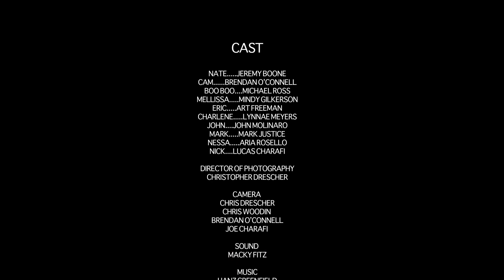Clark Co. | S1 E3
Joseph Charafi's CLARK CO visits Las Vegas, where everything is changing, as Up in coming Star Cameron Coolage (Brendan O'Connell) and his Ex Drug Addict Cousin Nate Thompson (Jeremy Boone) make their way around an industry they hardly know. The first tv series from the writer-director features a large ensemble cast and multiple storylines in a tribute to the influential upbringing in the Brightest City on Earth.

EPISODE THREE | COVENANT
The boys take a trip down town to meet Cams new agent. Now ready to take his cousin's career to the next level Nate is trying to step up to be a  better dad. Cam has a script reading with top Vegas actors. Boo boo is trying to make enough money to take his family to Disney Land